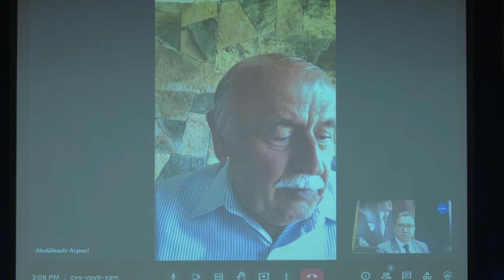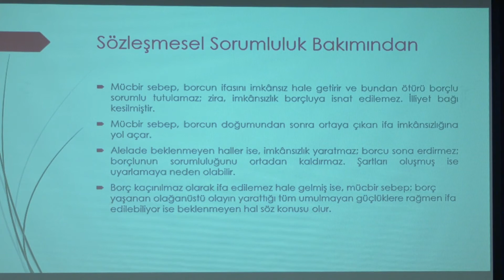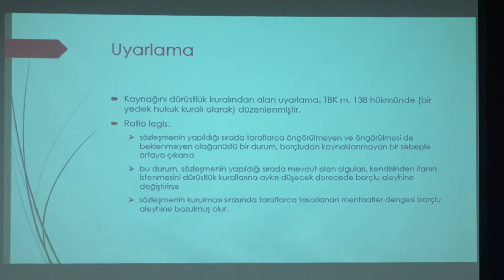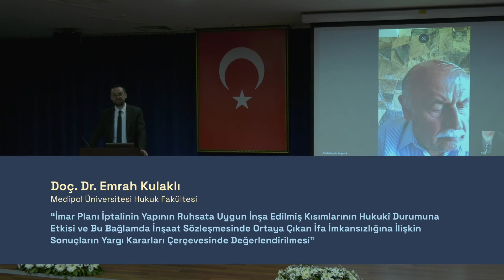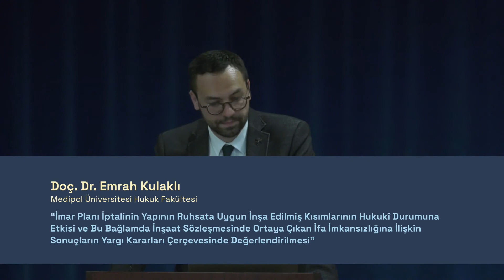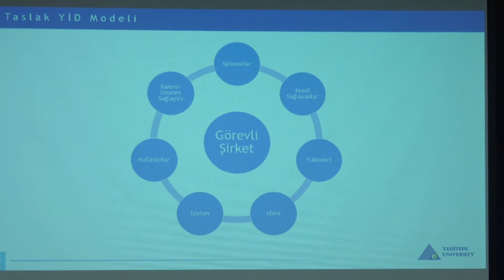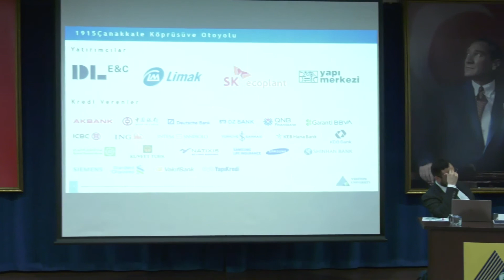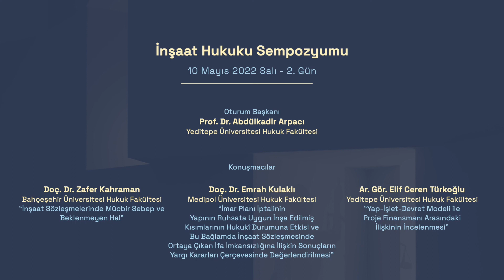İnşaat Hukuku Sempozyumu (10 Mayıs, VI. Oturum) – İnşaat Sözleşmelerinde İfaya İlişkin Sorunlar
İnşaat Hukuku Sempozyumu
Prof. Dr. Fikret Eren’e Armağan
10 Mayıs 2022

Lexist Avukatlık Bürosu ve Yeditepe Üniversitesi tarafından GYODER’in katkıları ile düzenlenen “İnşaat Hukuku Sempozyumu - Prof. Dr. Fikret Eren’e Armağan” 9-10 Mayıs 2022 tarihinde Yeditepe Üniversitesinde gerçekleşti. Sempozyumun son oturumuna Yeditepe Üniversitesi Hukuk Fakültesi Öğretim Üyesi Prof. Dr. Abdülkadir Arpacı başkanlık etti. Söz konusu oturumda Bahçeşehir Üniversitesi Hukuk Fakültesi Öğretim Üyesi Doç. Dr. Zafer Kahraman, “İnşaat Sözleşmelerinde Mücbir Sebep ve Beklenmeyen Hal”,  Medipol Üniversitesi Hukuk Fakültesi Öğretim Üyesi Doç. Dr. Emrah Kulaklı, “İmar Planının İptalinin Yapının Ruhsata Uygun İnşa Edilmiş Kısımlarının Hukuki Durumuna Etkisi ve Bu Bağlamda İnşaat Sözleşmesinde Ortaya Çıkan İfa İmkansızlığına İlişkin Sonuçların Yargı Kararları Çerçevesinde Değerlendirilmesi”, Yeditepe Üniversitesi Hukuk Fakültesi Öğretim Üyesi Ar. Gör. Elif Ceren Türkoğlu, “Yap-İşlet-Devret Modeli ile Proje Finansmanı Arasındaki İlişkinin İncelenmesi” başlıklı tebliğlerini sundular.

VI. Oturum : İnşaat Sözleşmelerinde İfaya İlişkin Sorunlar
Oturum Başkanı: Prof. Dr. Abdülkadir Arpacı
1. Tebliğ : Doç. Dr. Zafer Kahraman – “İnşaat Sözleşmelerinde Mücbir Sebep ve Beklenmeyen Hal”
2. Tebliğ : Doç. Dr. Emrah Kulaklı – “İmar Planının İptalinin Yapının Ruhsata Uygun İnşa Edilmiş Kısımlarının Hukuki Durumuna Etkisi ve Bu Bağlamda İnşaat Sözleşmesinde Ortaya Çıkan İfa İmkansızlığına İlişkin Sonuçların Yargı Kararları Çerçevesinde Değerlendirilmesi”
3. Tebliğ : Ar. Gör. Elif Ceren Türkoğlu – “Yap-İşlet-Devret Modeli ile Proje Finansmanı Arasındaki İlişkinin İncelenmesi”

Düzenleme Kurulu:
- Prof. Dr. Fikret Eren
- Prof. Dr. Erdem Büyüksağiş
- Dr. Eyüp Kul

Bilim Kurulu :
- Prof. Dr. Ayşe Havutçu
- Prof. Dr. Faruk Acar
- Prof. Dr. Zekeriya Kurşat
- Prof. Dr. Murat Topuz
- Dr. Eyüp Kul
- Av. Murat Erbilen
- Av. Turgut Aycan Özcan

Hakem Kurulu :
- Prof. Dr. Mehmet Ünal
- Prof. Dr. Sultan Tahmazoğlu Üzeltürk
- Prof. Dr. Şebnem Akipek Öcal
- Prof. Dr. Murat Engin
- Prof. Dr. Ali Yeşilırmak
- Prof. Dr. Ali Paslı

00:00:00 : İnşaat Hukuku Sempozyumu, 6. Oturum,   İnşaat Sözleşmelerinde İfaya İlişkin Sorunlar
00:00:21 : Prof. Dr. Abdülkadir Arpacı – Oturum Açılış Konuşması
00:03:48 : Doç. Dr. Zafer Kahraman – İnşaat Sözleşmelerinde Mücbir Sebep ve Beklenmeyen Hal
00:37:50 : Doç. Dr. Emrah Kulaklı – İmar Planının İptalinin Yapının Ruhsata Uygun İnşa Edilmiş Kısımlarının Hukuki Durumuna Etkisi ve Bu Bağlamda İnşaat Sözleşmesinde Ortaya Çıkan İfa İmkansızlığına İlişkin Sonuçların Yargı Kararları Çerçevesinde Değerlendirilmesi
01:01:28 : Ar. Gör. Elif Ceren Türkoğlu – Yap-İşlet-Devret Modeli ile Proje Finansmanı Arasındaki İlişkinin İncelenmesi
01.27.55 : Soru - Cevap